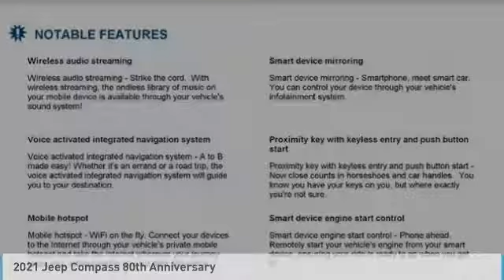2021 Jeep Compass Charlotte NC J212027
2021 Jeep Compass 80th Anniversary